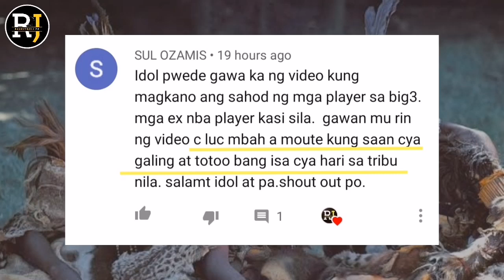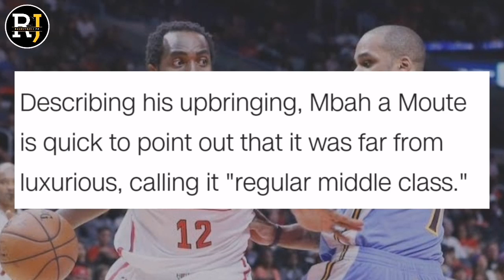Ang TOTOONG PRINSIPE sa NBA | Luc Mbah a Moute STORY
WE WILL RISE AGAIN

Basta usapang Basketball, sa RJ Basketball TV ka. Salamat sa walang sawang panonood ng ating mga videos. Umasa kayong mas pagbubutihin ko pa, God bless.